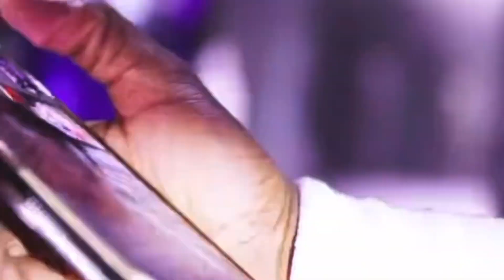Breaking News: Coach Prime Colorado Buffaloes Has Sonny Dykes SPOOKED MUST WATCH‼️